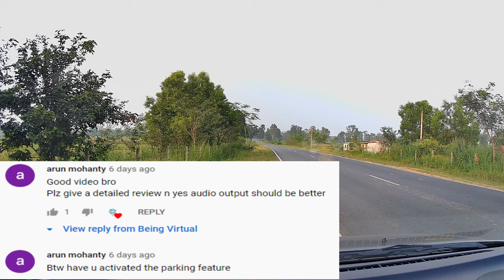DDPAI MOLA E3 Q&A | Sample Audio/Video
This video contains your Questions asked in my last DDPAI mola e3 video, i hope this video help you to get aware about this product and if still any doubt and question you are feel free to ask in comments.